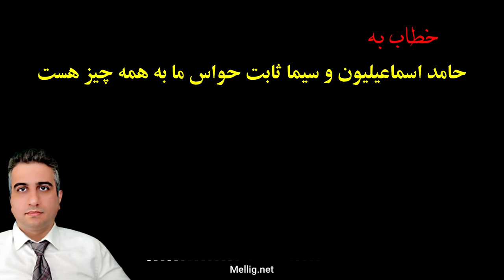خطاب به حامد اسماعیلیون و سیما ثابت، حواس ما به همه چیز هست